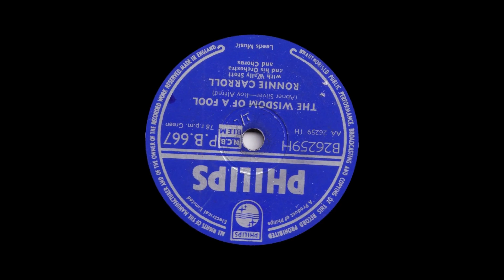Ronnie Carroll - The Wisdom Of A Fool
From Philips 78rpm (PB 667) released in March 1957